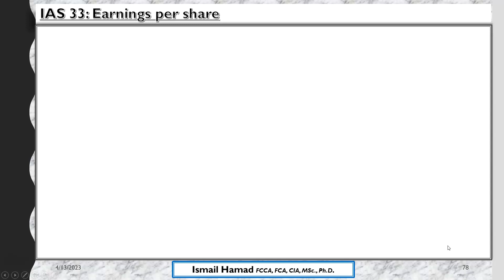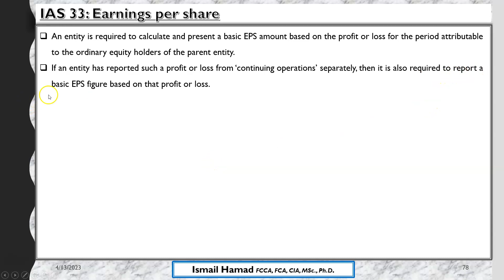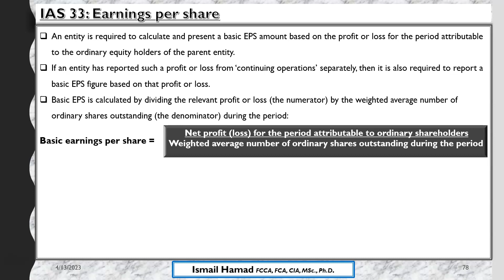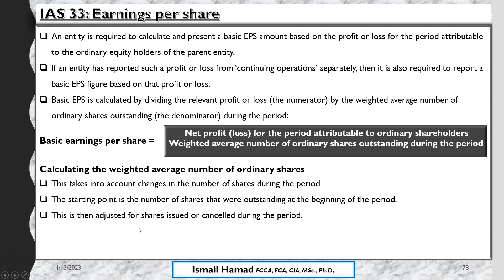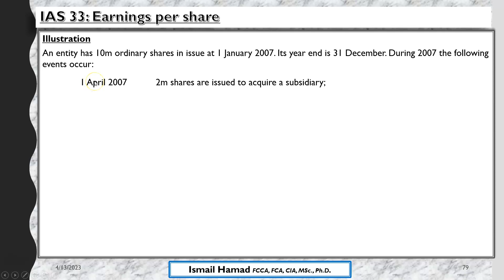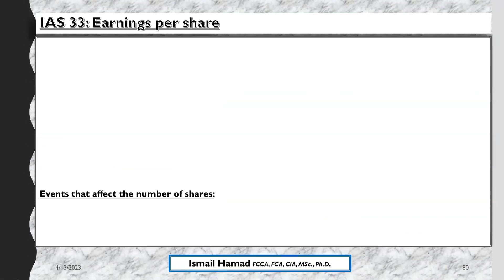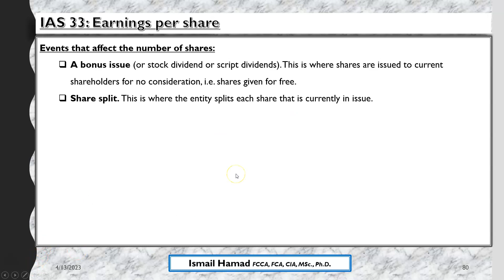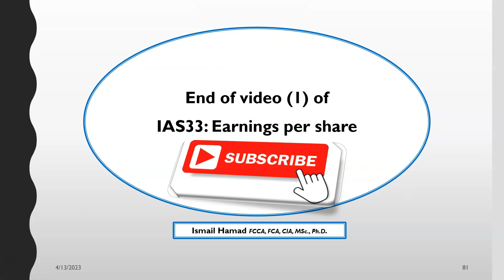IAS 33 Earnings per share - 1 (Video 15)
معيار المحاسبة الدولي رقم 33 ربح السهم

A SERIES OF VIDEOS ON INTERNATIONAL  ACCOUNTING STANDARDS (IASs) and INTERNATIONAL FINANCIAL REPORTING STANDARDS (IFRSs). These videos are suitable for those pursuing a professional accounting qualification or a diploma in international financial reporting DipIFR. Also, the contents may be relevant for financial statement preparers, auditors, finance managers, and/or CFOs.